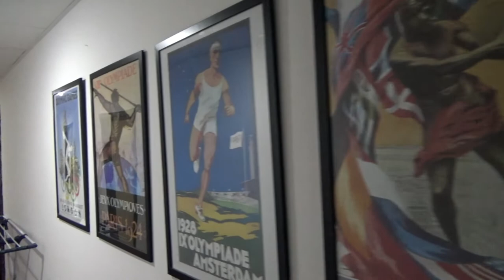Medveczky Erika a dunavarsányi edzőtáborban készül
Official YouTube Channel of STRONGAA Management - CEE's leading sport management agency